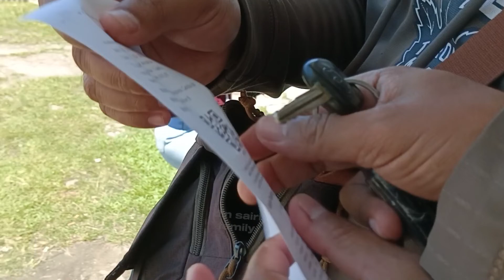Trip to pelabuhan amahai